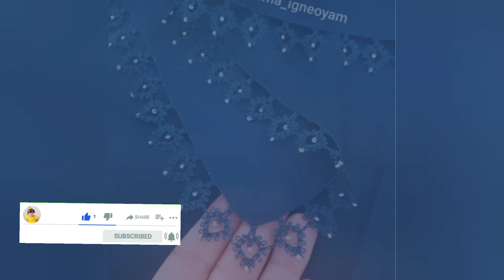Karoshiya Work Dress Damn Style || Beautiful Daman dress || latest work || Babo Fashion Style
Aslamualikum
                      So Guys,
   I this video you have to see the most Beautiful ideas,.

dress,karoshiya,baby dress,casual dress,baby girl dress,dress desigining,latest dress,dress neck designs for iadies,daman sleeves & side chak dress designs,beautyful daman sleeves side chak designing,lawn dress design ideas 2021,best daman design for suit's,karoshi piko design,new one niddle karoshi piko design,james sweater,chambritas para niños con ganchillo,ribbon 🎀 neck designs for kurti kameez,mirror work baby frock,gorro,

Latest Pakistani wedding Dresses 2024||
Stiched partywear Dress Collection 2024||

 Bridal groom dresses for mayo mehndi Pakistani ideas ..in video showing latest mehndi Mayon dulha Dulhan dresses combination /outfits designs collection for ubten / Mayon/mehndi2024...

dress​. winter​ summer​. spring​. autumn​. party​. how​. how​ to. kurti​. kurta​. neck​. Designer. sleeves​. trouser​. shirts​. chiffon​. maxi​. Polkadot​.